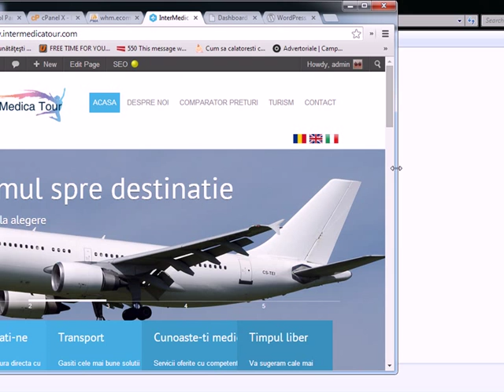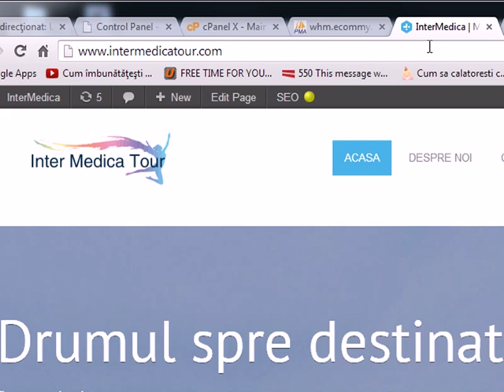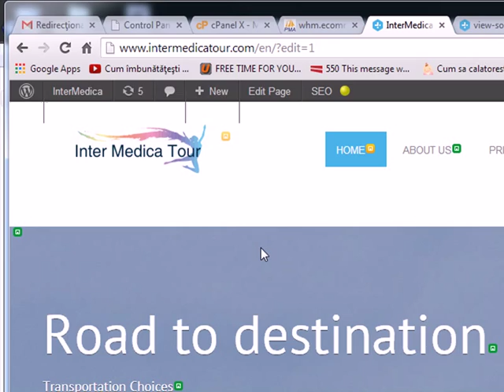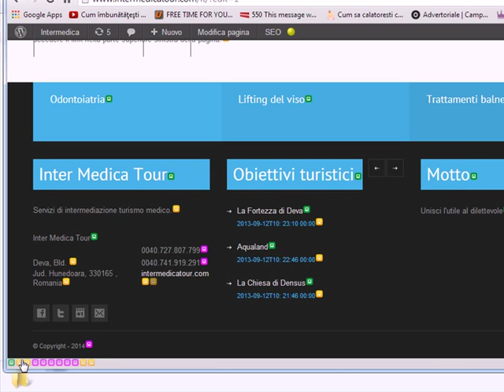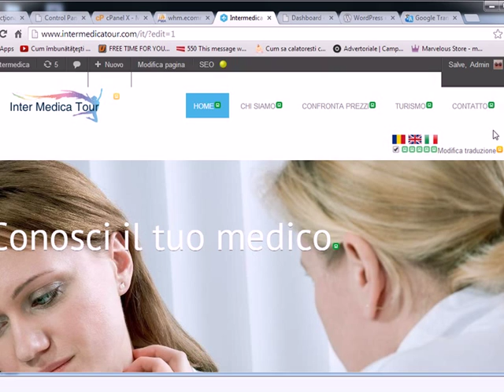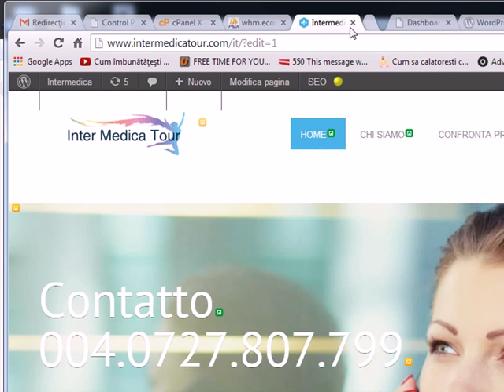Transposh WordPress How to translate the title and the meta description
On the page you want to translate those you will see some transparent boxes (either at the end of the page, or at its beginning, depending on the template) those will contain the meta, title